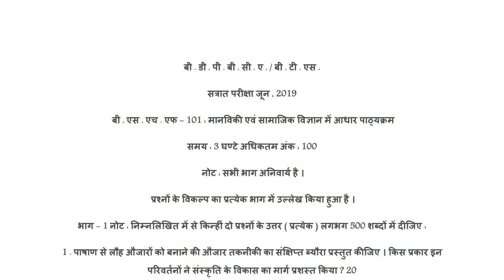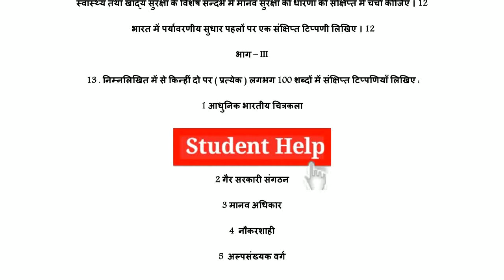Bshf 101 June 2019 Hindi Question Paper pdf Exclusively on Student Help